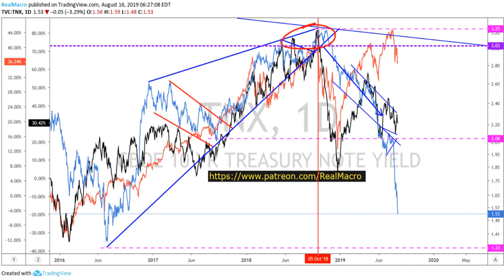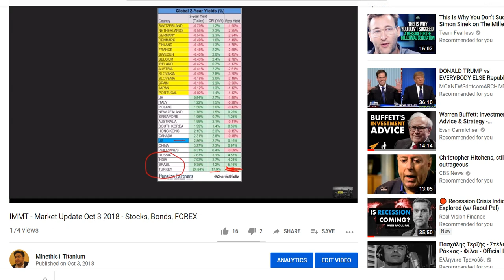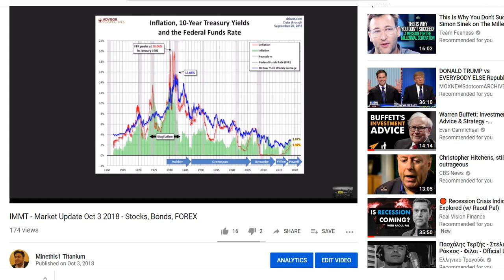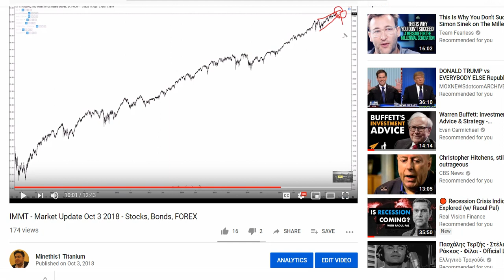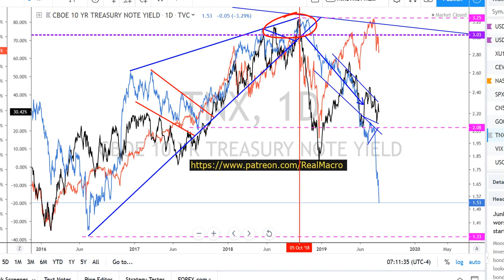Real Macro - MOST IMPORTANT VIDEO THUS FAR! RECESSION! CRASH! & CLOWNS!!